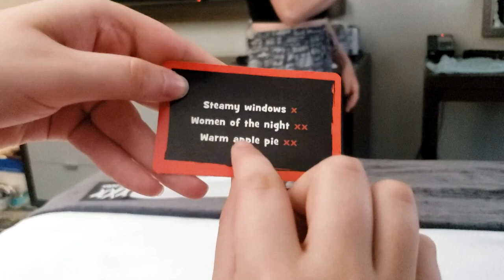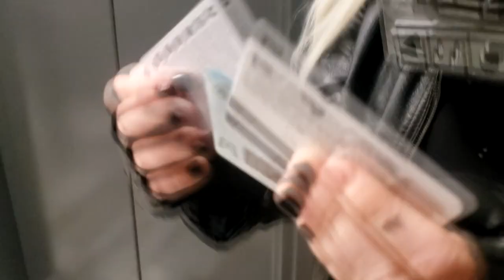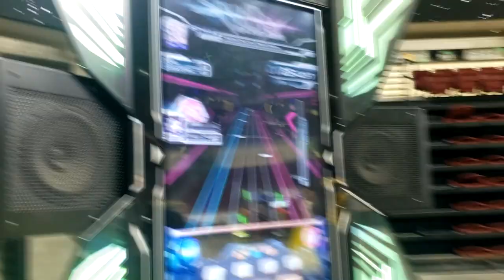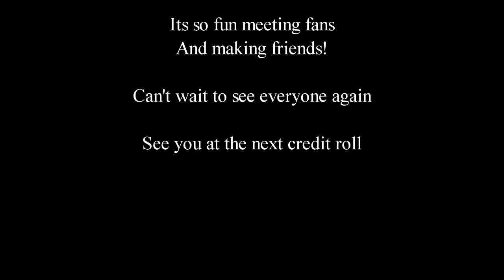Presto Productions Anime Oasis 2022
There were so many amazing people there and so many great moments that we didn't get on film but here is what we did manage to get. We miss everyone soooooo much  can't wait to see you all again

Cosplayers:
Kunikida and Hawks @ValronAbyss
Akutagawa All might and Langa Sam
Dazai Present Mic and Cherry Bri
Atsushi Midnight Joe Kayla
Chuuya Aizawa and Reki Bren
Midnight Ochaco @cositsmarie

BRI WROTE A BOOK